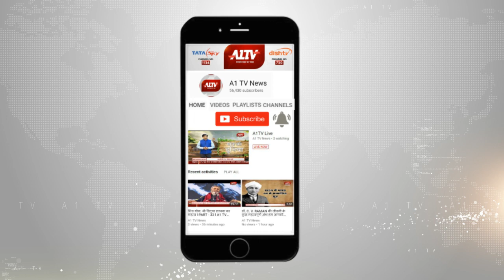देश-दुनिया की सुपरफास्ट खबरें | A1 Tej | June 21, 2020 | 7.40 PM